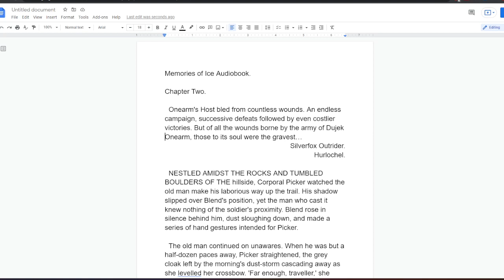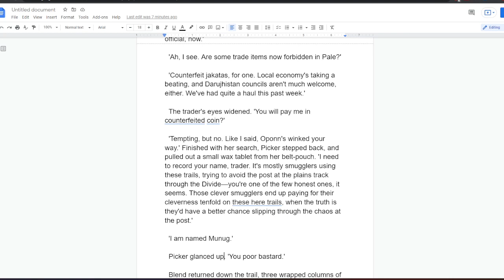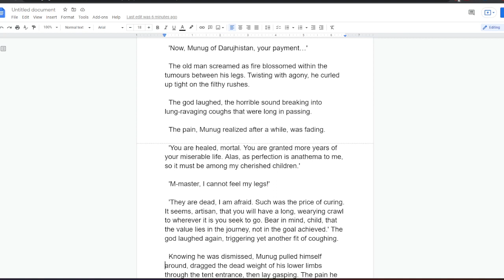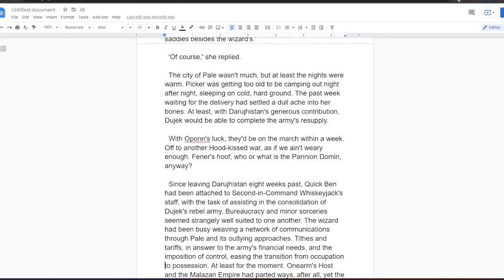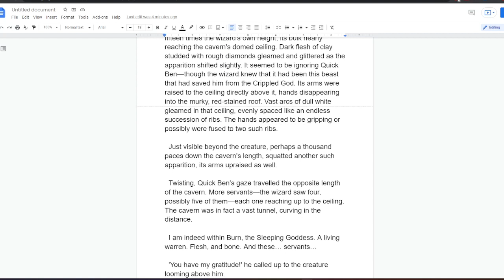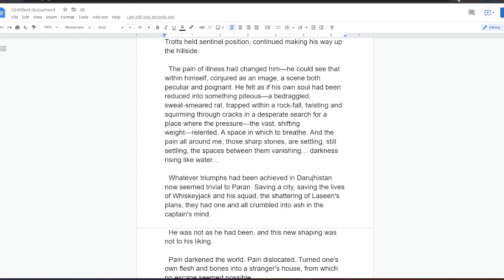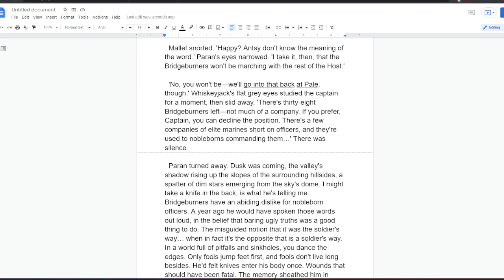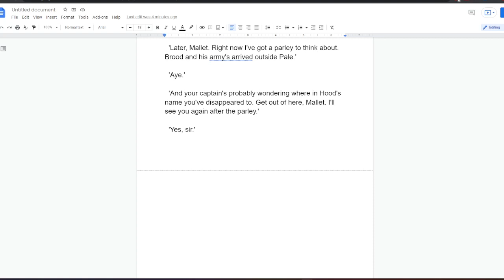Chapter 2 I Memories of Ice Audiobook I Read by actor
Chapter 2 is read by an actor of Memories of Ice.